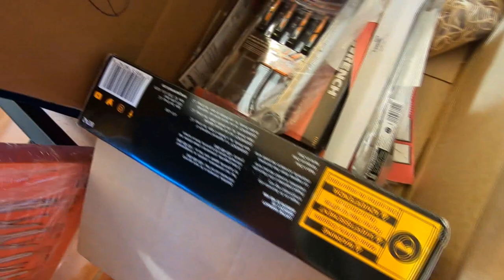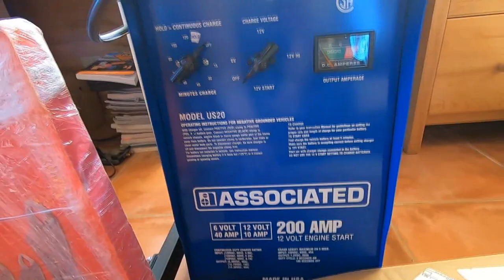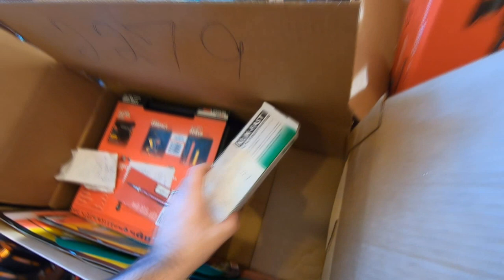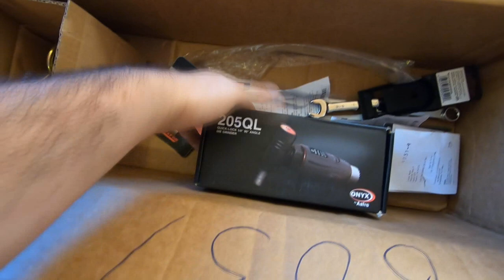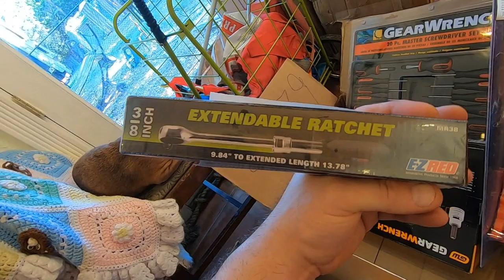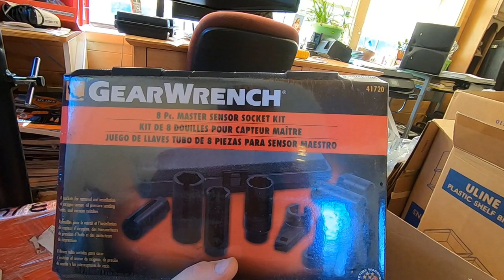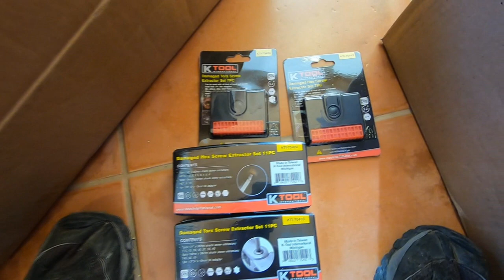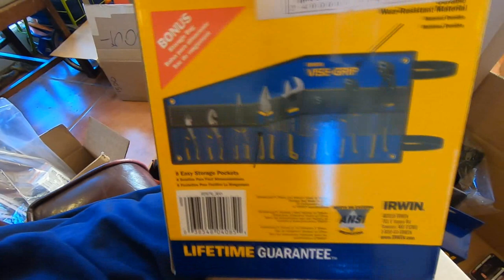Tools in the Haul, Episode 6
This is our biggest haul yet! I show you all the new stuff we got from Associated, Gearwrench, Milwaukee, Vaper, K-Tool... as well as THE most important addition to ANY tool truck.

It's a Christmas miracle!